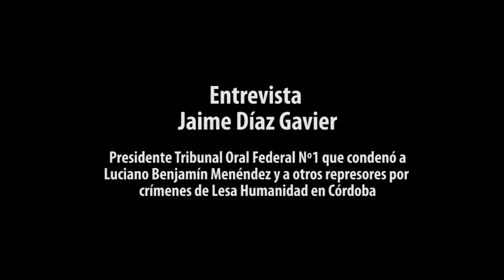Entrevista a Jaime Díaz Gavier | Revista Alfilo - segunda parte